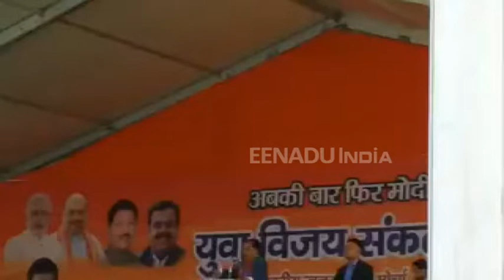दिल्ली में गरजे शिवराज सिंह चौहान, बोले- सातों सीटें जितने में कोई मुश्किल नहीं